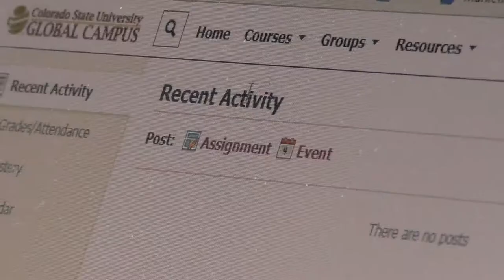Campus Tour: WHY SHOULD I CONTINUE MY EDUCATION